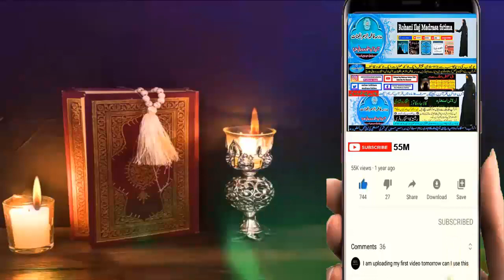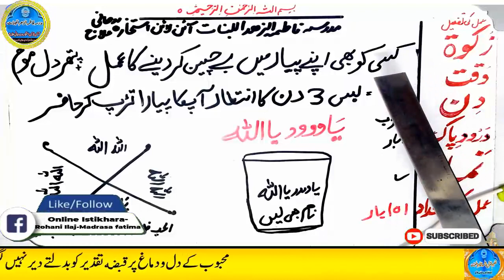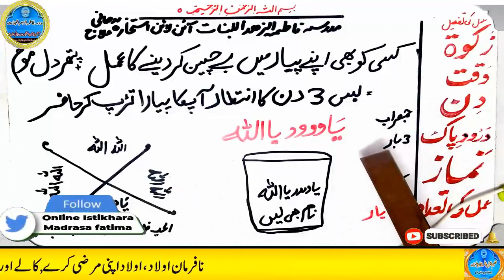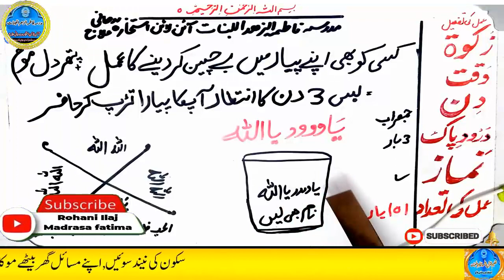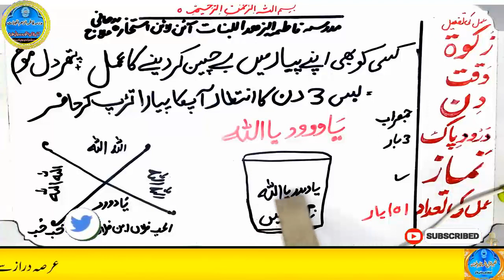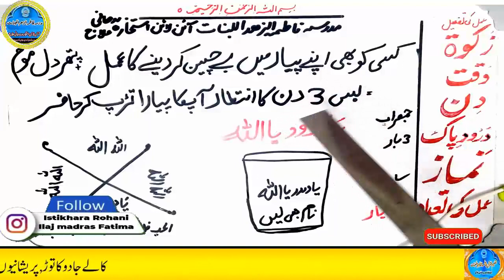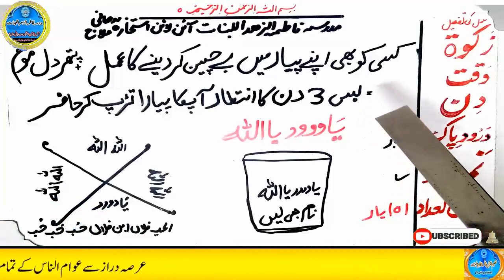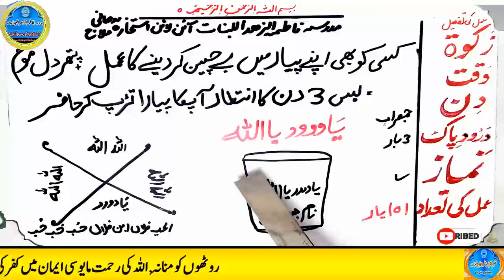mohabbat ka wazifa, wazifa for love, love marriage, mohabbat ka wazifa aag jesa, mohabbat ka taweez